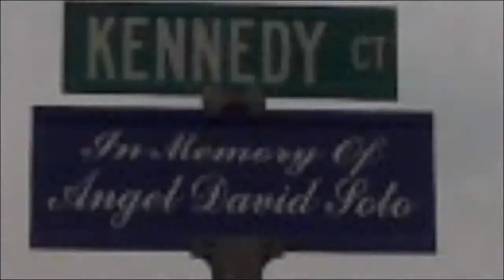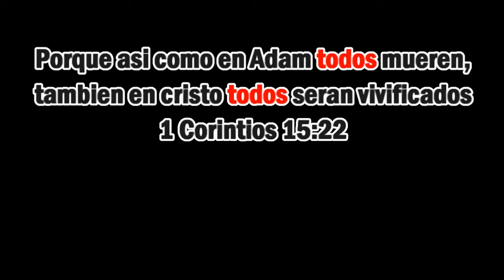David's Song (Spanish)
Una cancion escrita para mi hijo que fallecio Septiembre 07,2008 a la edad de 16 anos.  To hear English version